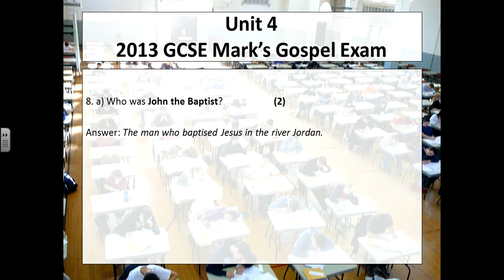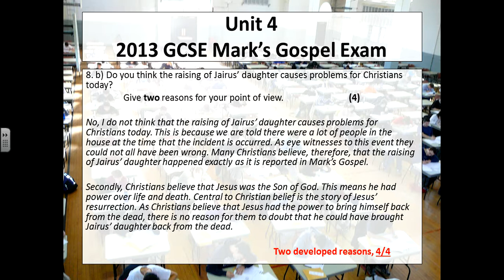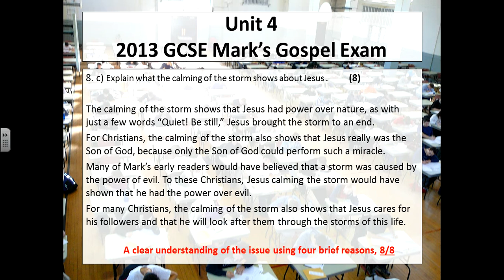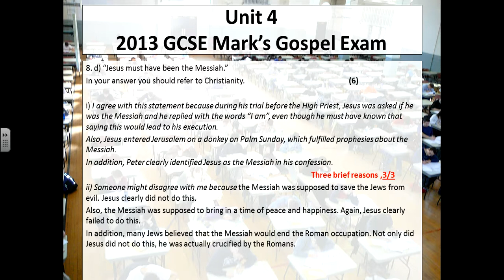2013 GCSE Mark's Gospel Exam, Unit 4 (model answers)